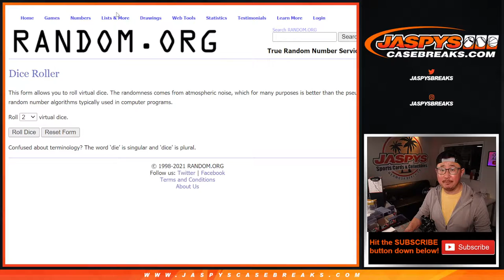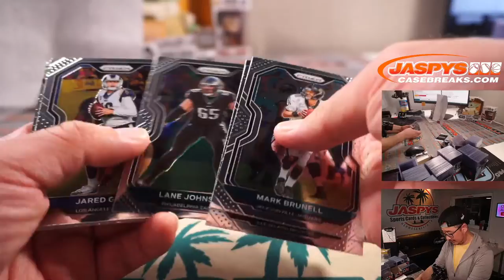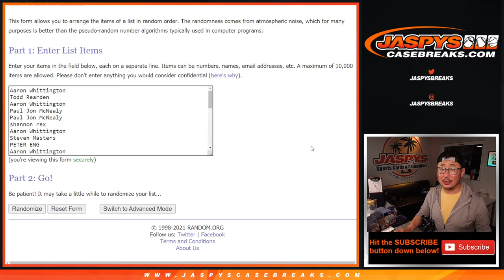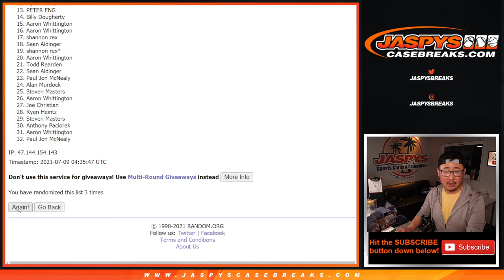Th, 07.08.21 // 2020 PANINI PRIZM FB 1-PACK CELLO BREAK #41 *RT*